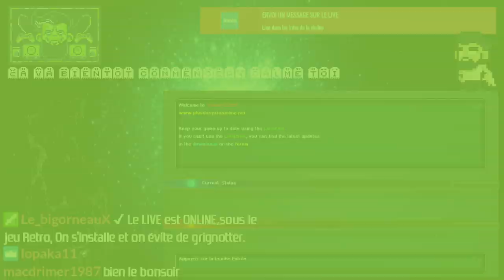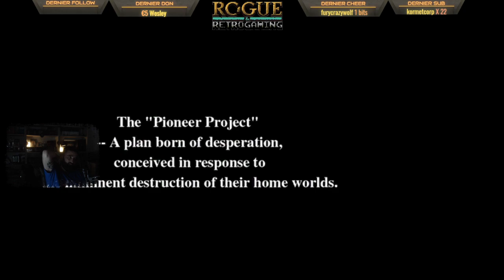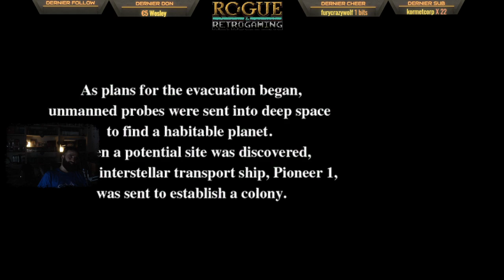Phantasy Star Online Blue Burst (2004) PC - épisode 04